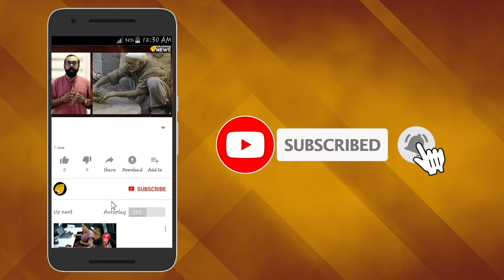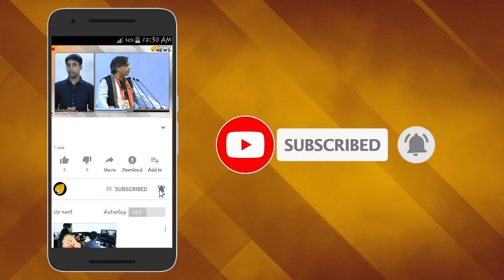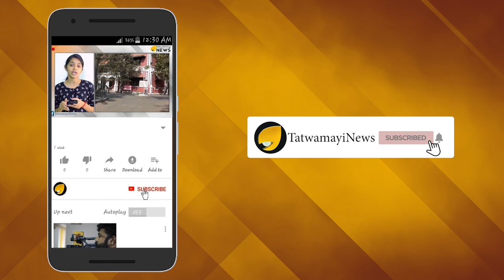ജയ് ശ്രീറാം വിളിക്കാത്തതിന് മുസ്ലിം ബാലനെ തീ വച്ചെന്നത് കള്ളക്കഥ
ജയ് ശ്രീറാം വിളിക്കാത്തതിന് മുസ്ലിം ബാലനെ തീ വച്ചെന്നത് കള്ളക്കഥ ; പ്രചരിപ്പിച്ചത് മതസ്പര്‍ദ്ദ വളര്‍ത്താന്‍; പതിനേഴുകാരന്‍ സ്വയം തീ കൊളുത്തിയത്

ഉത്തര്‍പ്രദേശില്‍ ജയ് ശ്രീ റാം വിളിക്കാത്തതിനു ഒരു സംഘം പതിനേഴുകാരനായ മുസ്ലിമിനെ തീ കൊളുത്തിയെന്ന വാര്‍ത്ത പച്ചക്കള്ളമെന്ന് തെളിഞ്ഞു. മതസ്പര്‍ദ്ദ വളര്‍ത്താന്‍ ഒരു സംഘം മന;പൂര്‍വം കള്ളക്കഥ മെനയുകയായിരുന്നെന്ന വിലയിരുത്തലില്‍ ആണ് പോലീസ്. കേരളത്തിലടക്കം ചില സംഘടനകള്‍ ഈ വിഷയത്തെ ആളിക്കത്തിക്കാന്‍ ശ്രമിച്ചിരുന്നു. യുപിയിലെ ചന്ദൗലി ജില്ലയിലായിരുന്നു സംഭവം.